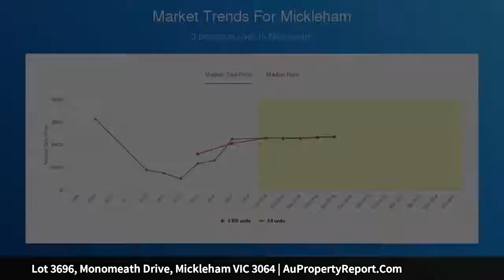Lot 3696, Monomeath Drive, Mickleham VIC 3064 | AuPropertyReport.Com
Lot 3696, Monomeath Drive, Mickleham VIC 3064
Land in Merrifield  - An Integrated City, Where Residents Can Live, Work and Thrive